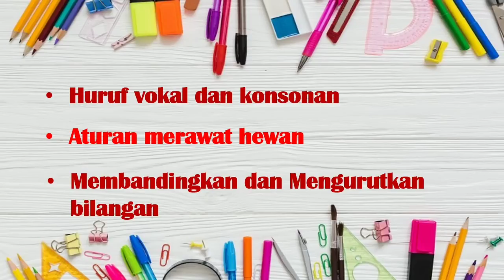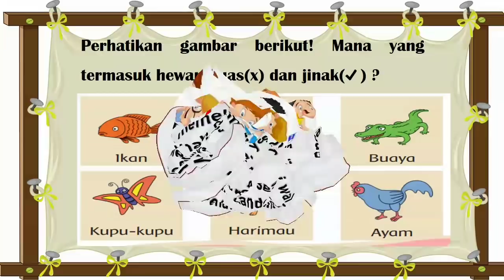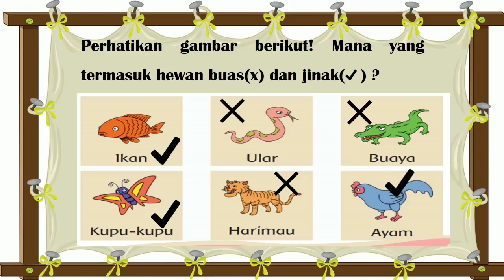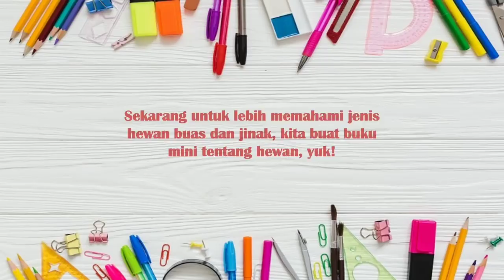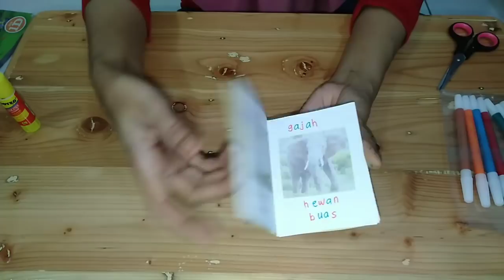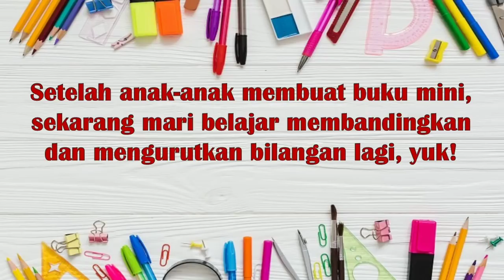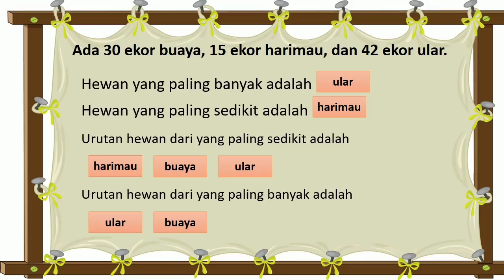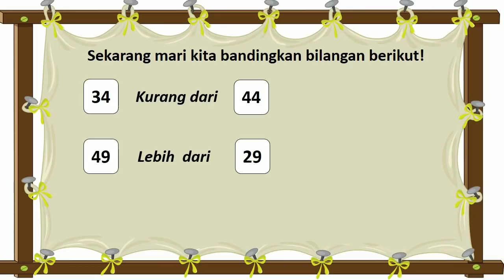Kelas 1 Tema 7 Subtema 2 PB 5 dan 6